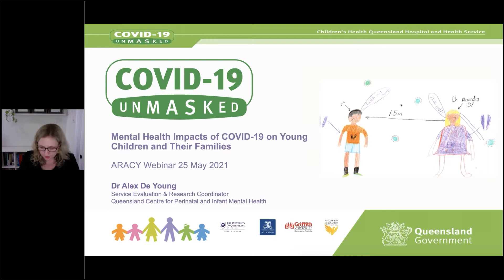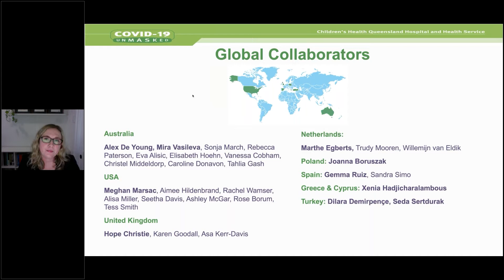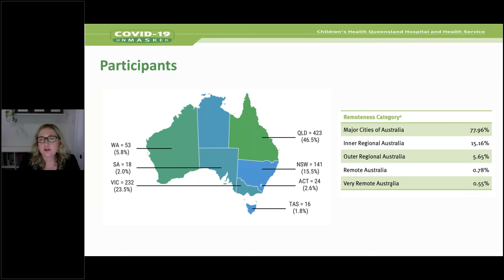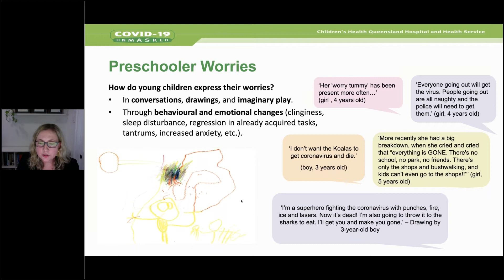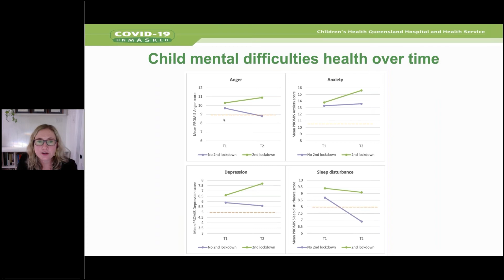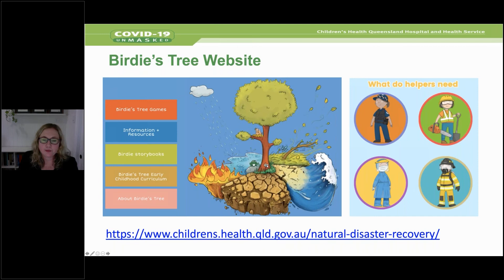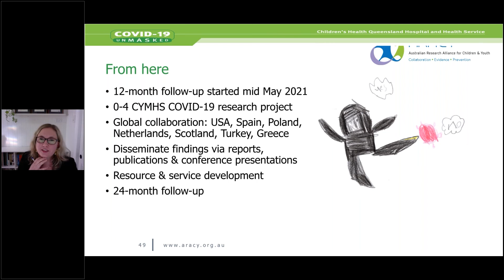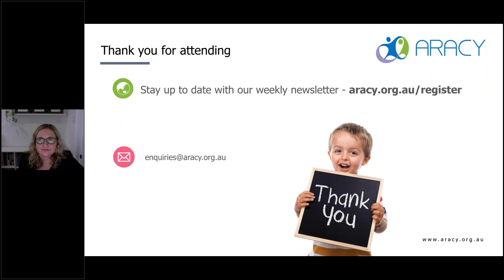Dr Alex De Young - Covid Unmasked Webinar - 250521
COVID-19 Unmasked is an online study that was launched in Australia in May 2020 to advance urgent research into understanding the mental health impacts of the pandemic on young children (1-5 years) and their families.

Eight other countries (US, UK, the Netherlands, Spain, Turkey, Poland, Greece and Cyrpus) have joined the global collaboration. To date, over 1000 Australian families have participated in the COVID-19 Unmasked survey.

In this webinar, Dr Alex De Young will, based on the survey findings, discuss (a) the impact of the COVID-19 pandemic on the mental health and wellbeing of children and their caregivers (b) the risk and protective factors for child and parent psychological outcomes and (c) implications and recommendations for clinical practice.